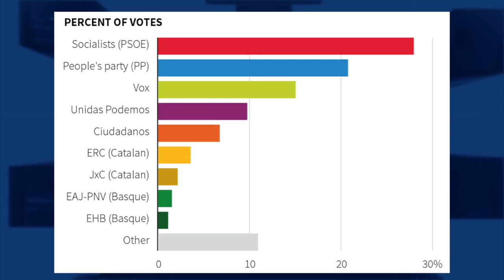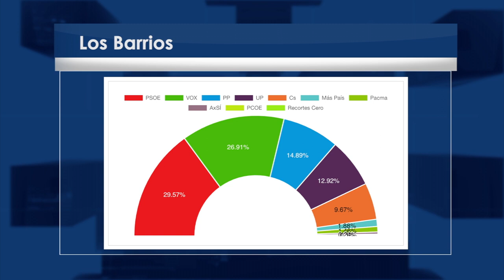Spanish Elections: PSOE maintains minority lead, but VOX rockets into third place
For the fourth time in a row, no party has achieved the majority necessary to form a government in Spain. The PSOE party has obtained the most seats – 120 – down three from the last election. The far-right party VOX has gained 52 seats – 28 more than last April.